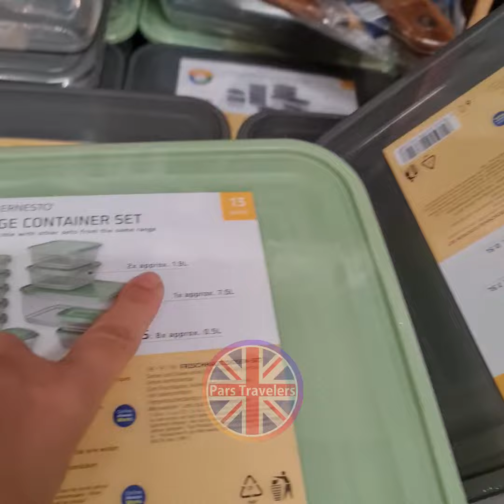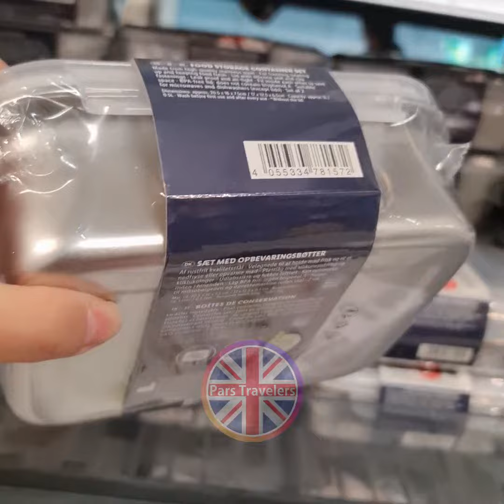ظرف غذا لب سوز، لب دوزFood Storage Container